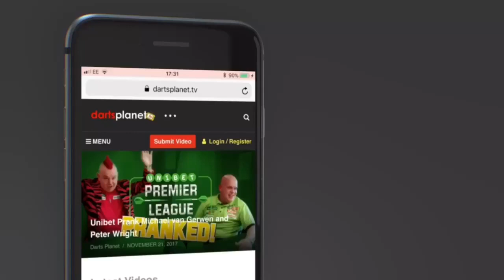SORRY GUYS NO PREMIER LEAGUE PREDICTION SHOW THIS WEEK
Due to my flooded out kitchen I had to move out this week to my caravan, so with limited WiFi and no green screen ect, their will be no Premier League Prediction or Preview Show.

Hoping to be back home & normal by the end of the week with lots more videos.

At least I have a good bar & some dartboards to throw on.